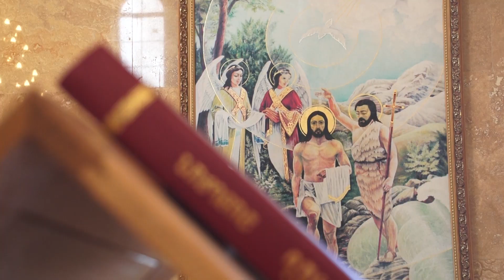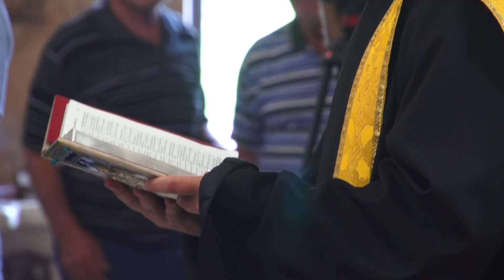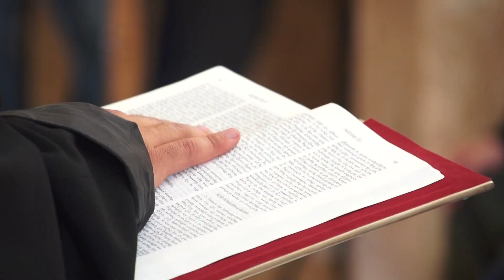Армянская Церковь в Чартаре НКР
Открытие новой Армянской церкви в Арцахе.